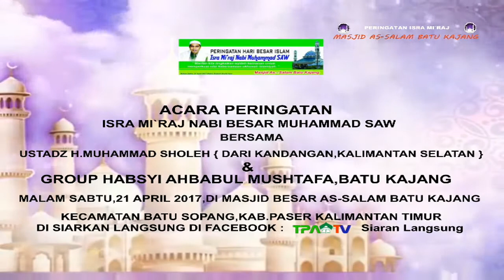Group Habsyi AHBABUL MUSHTAFA Batu Kajang { Peringatan ISRA & MI`RAJ }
Peringatan ISRA MI`RAJ di Masjid AS-SALAM Batu Kajang,21 April 2017